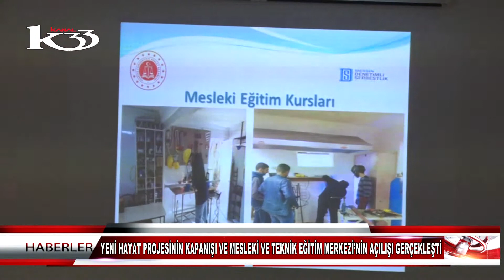YENİ HAYAT PROJESİNİN KAPANIŞI VE MESLEKİ VE TEKNİK EĞİTİM MERKEZİ’NİN AÇILIŞI GERÇEKLEŞTİ